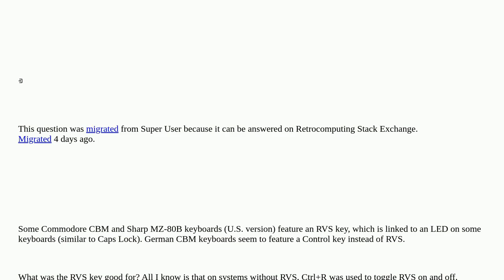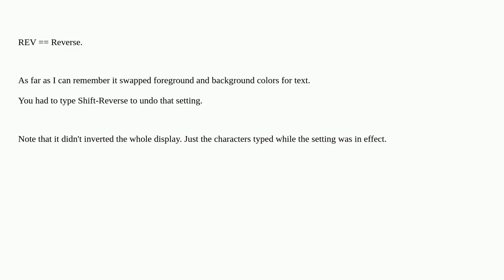Retrocomputing: What was the RVS key used for on early PCs?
What was the RVS key used for on early PCs?

A special thanks goes out to the community

  commodore